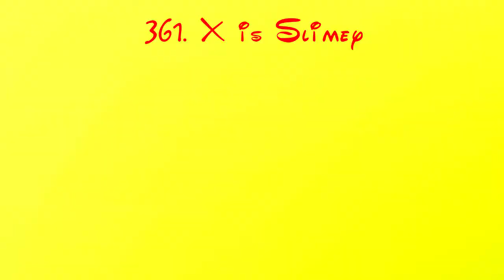Gamsky Suspo My Version Render Pack Rounds 361 to 370